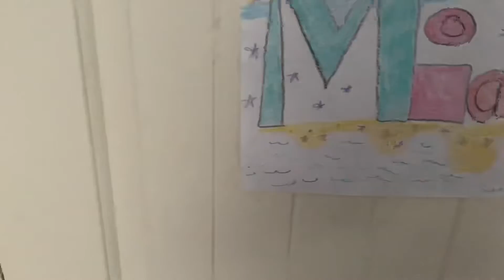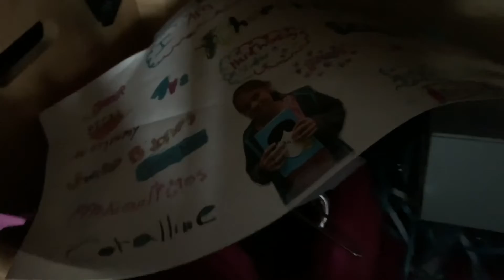UPDATED CLOSET TOUR!